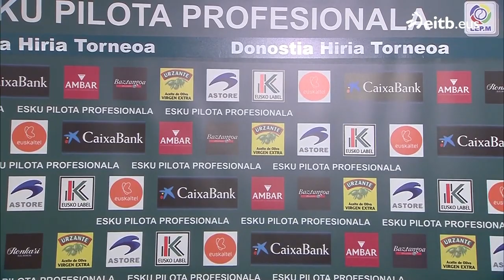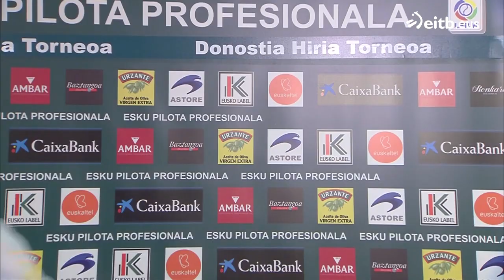PILOTA (2022-08-28). Donostia Hiria Torneoa: Laso-Zabaleta / Irribarria-Albisu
Donostiako Atano III pilotalekutik:

-Artola-Elizegi / P. Etxebarria-Bikuña
-Laso-Zabaleta / Irribarria-Albisu
-Victor-Gaskue / Larrazabal-Uriondo